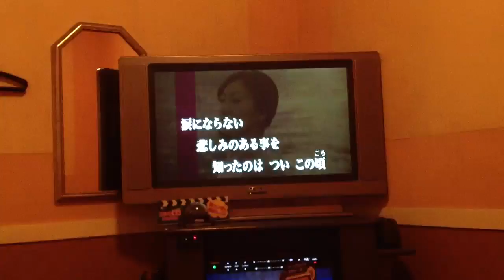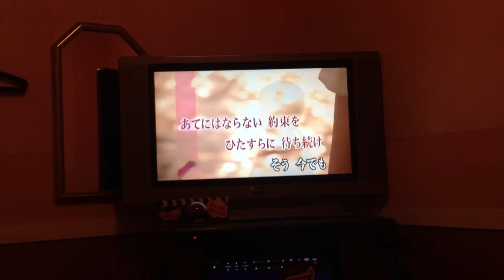曼珠沙華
カバー。山口百枝さんの曲ですね。manjyushaka Momoe yamaguchi